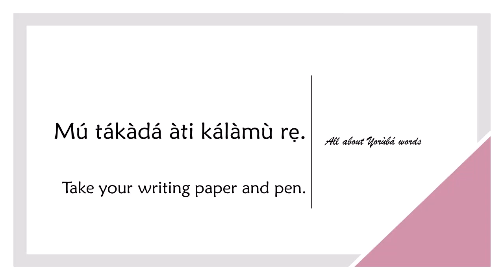How to say WRITING PAPER in YORUBA